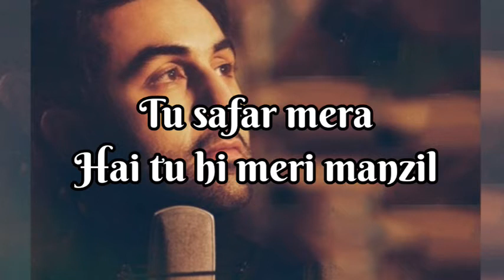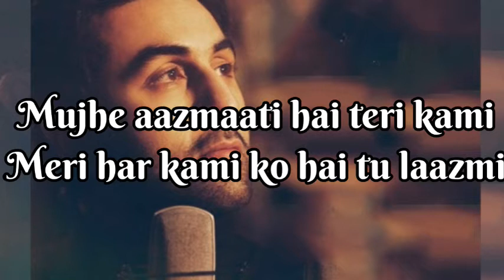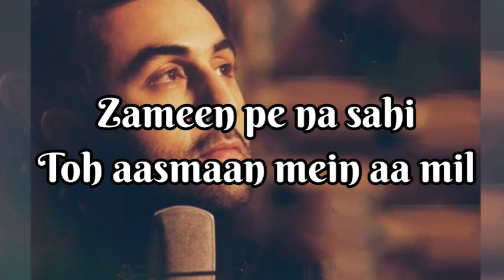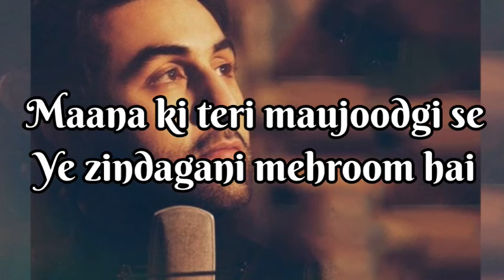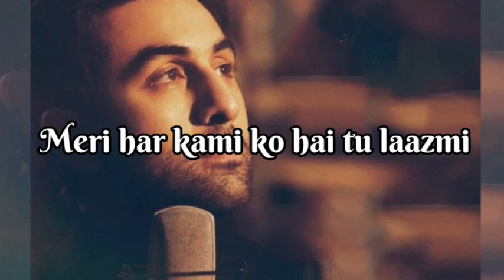Ae dil hai mushkil title track lyrics - Arijit Singh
( Note - ALL IMAGES/PICTURES AND MUSIC, LYRICS ALSO SHOWN IN THE VIDEO BELONGS TO BE RESPECTED OWNERS AND NOT ME... I AM NOT THE OWNER OF ANY PICTURE AND THE MUSIC SHOWED IN THE VIDEO)